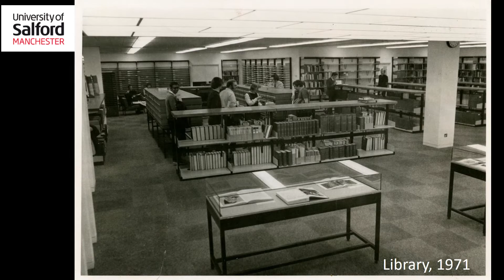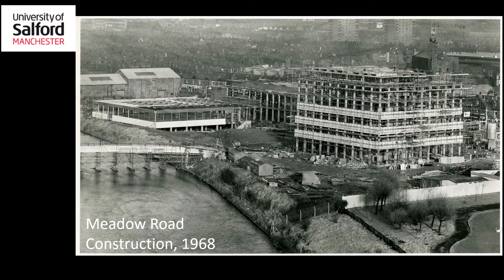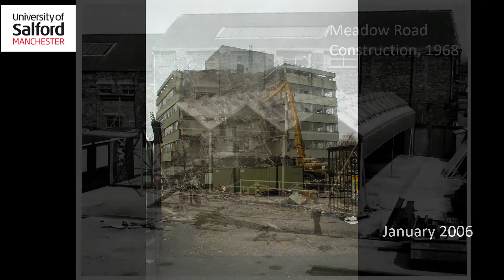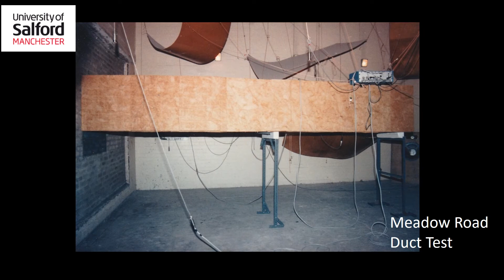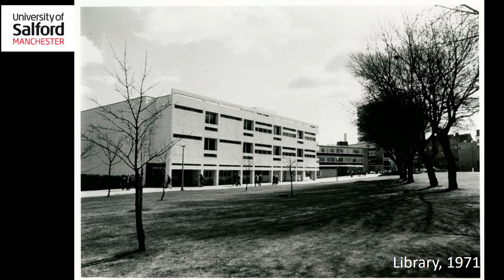60th Celebrations of Salford Acoustics: Photos Through The Ages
This featured during the 60th Celebrations of Sa;lford Acoustics, as a backdrop to discussions.